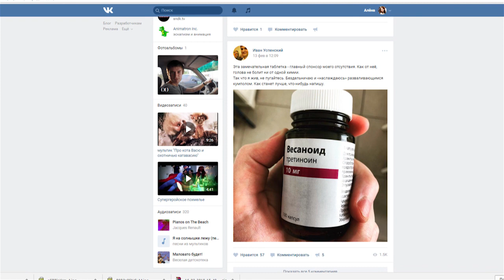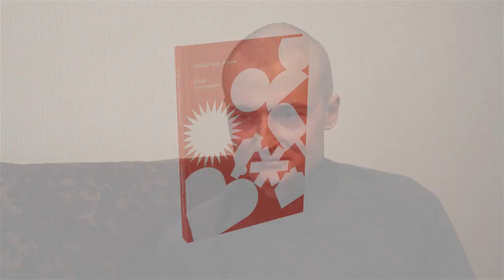Молодой рязанский хирург Иван Успенский стал настоящим блогером